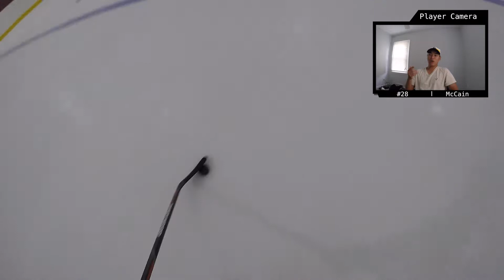Team's First Win!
Melonheads (6) vs. Men With Wood (5)
- Dylan Thrift (2)
- Johnny H (1) - First Career Goal
- Navin K (1)
- Taylor H (2)

I got my first career assist!